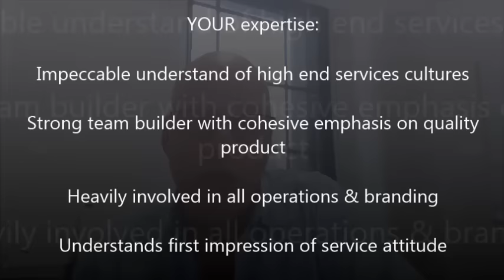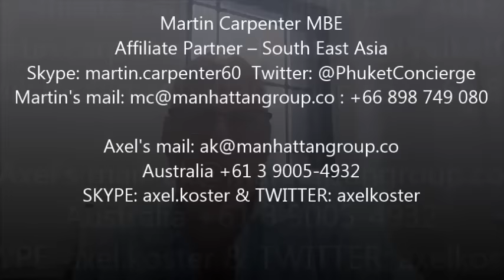Executive Assistant Manager- Country Club & 18 Hole Golf Course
Executive Assistant  Manager
Country Club & 18 Hole Golf Course
Bangkok-  Thailand
US$72

Top nudge golf course & country club
For an experienced F&B specialist with Asian experiences
Impeccable understanding & commitment to drive business objectives & operational integrating

YOUR expertise:
Directing service ops including F&B, housekeeping & engineering
Must had prior Asian postings within leading hotels or resorts
Clearly devoted to customer services & quality product

Impeccable understand of high end services cultures
Strong team builder with cohesive emphasis on quality product
Heavily involved in all operations & branding
Understands first impression of service attitude